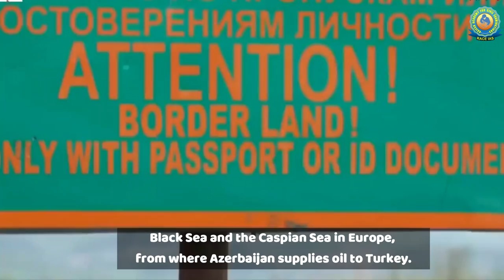Collective Security Treaty Organization (CSTO) | Current Affairs in English | RACE IAS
Collective Security Treaty Organization (CSTO) | Current Affairs in English | RACE IAS | Collective Security Treaty Organization (CSTO) | Current Affairs in English | RACE IAS

          Morning Batch starting on :
      Batch starting on :
👉 UPSC IAS (Mains) LIVE / Offline Optional Batches :
      Details Visit :
👉 IAS Prelims Test Series 2023
      Starting on :
      Details Visit :

3. Mock Interview RACE IAS